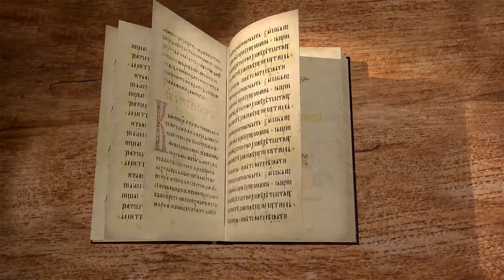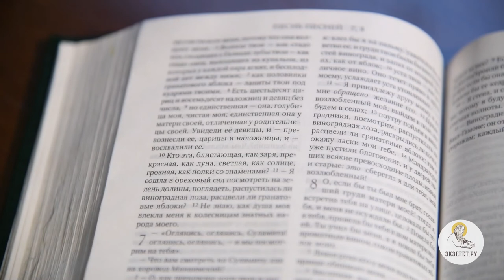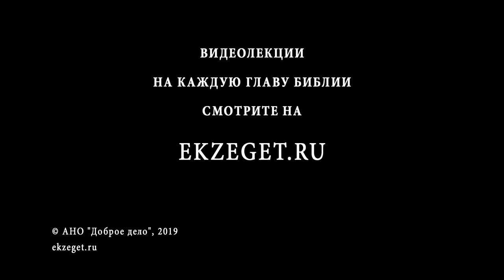Песнь Песней, глава 6. Протоиерей Димитрий Сизоненко. Толкование Ветхого Завета. Толкование Библии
Продолжаем цикл лекций по книге Песнь песней Соломона вместе с Протоиереем Дмитрием Сизоненко.
В 6-ой главе мы узнаем о том, что Невеста и Жених единственный друг для друга.
Невеста спрашивает жду пошел Её возлюбленный? Жених пошел в сад. Что есть Сад Христов? Что означают дальнейшие красочные сравнения Невесты? Почему Жених просит Невесту уклонить очи? Чему уподобляет Христос Церковь? Стихи о 60 царицах, 80 наложницах, бесчисленных девицах и единственной Невесте Святые Отцы толкуют о людях, достигших разной степени духовного преуспеяния? Что такое "колесницы Аминадавли"?